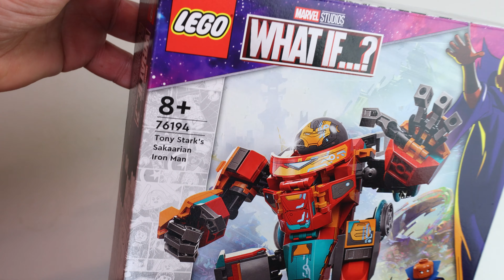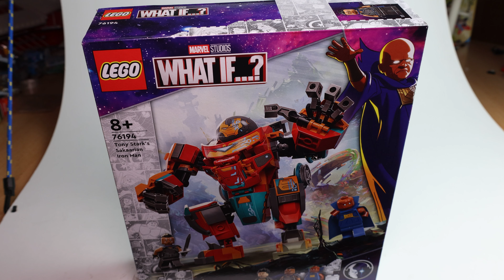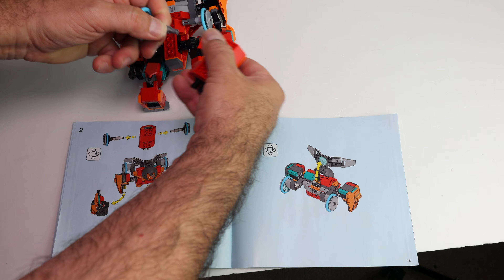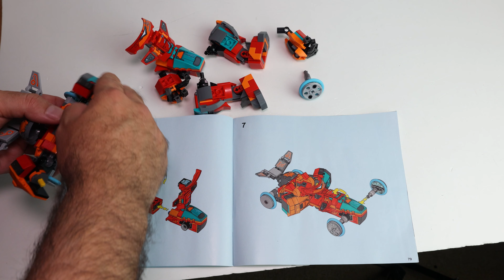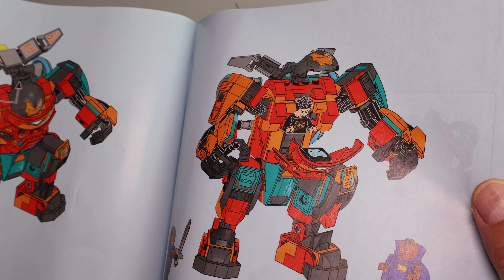Review LEGO Tony Starks sakaarianischer Iron Man (Marvel Set 76194)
Da bringt LEGO ein Marvel-Set raus zu What If...? und die zugehörige Folge wird von Disney einfach erst einmal weggelassen. So kann nur gemutmaßt werden, was die Hintergründe für dieses Set sind. Aber eines ist sicher: Ein Mech ist dabei ...